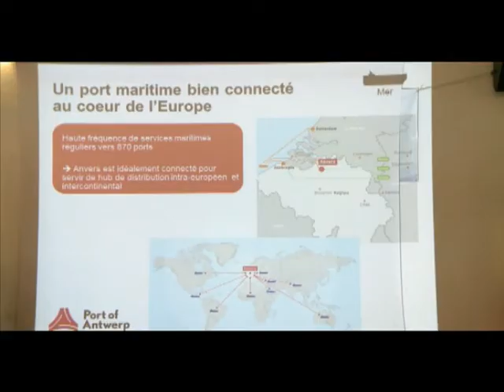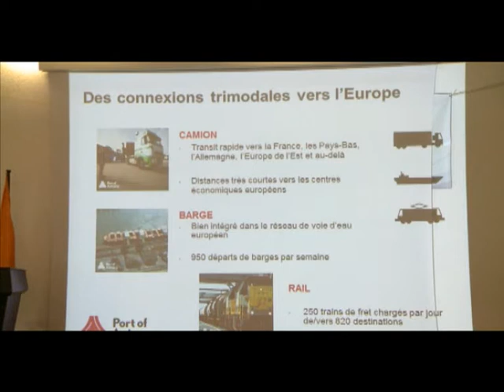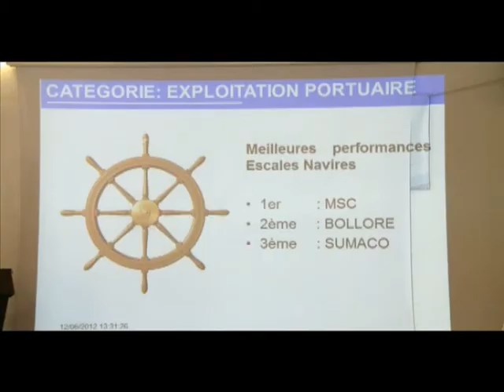ECONOMIE JOURNEE PROMOTIONNELLE PORT DE SAN PEDRO